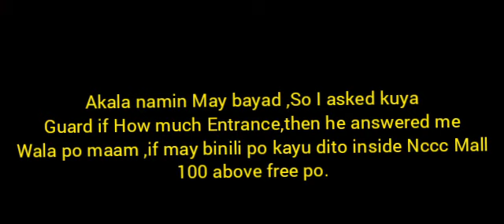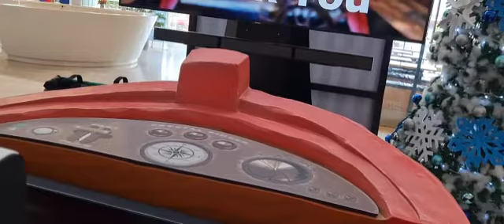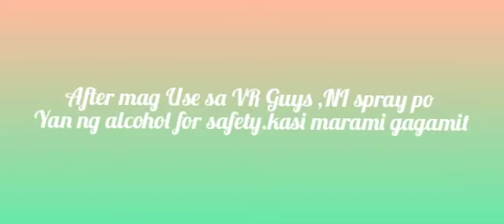5D VR Adventure At NCCC Mall |By:Jen Ceriales